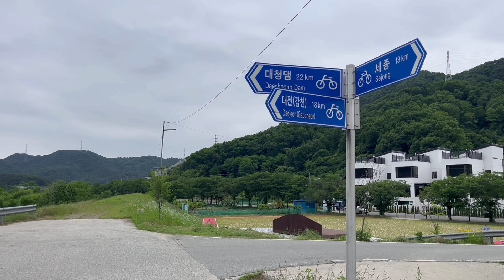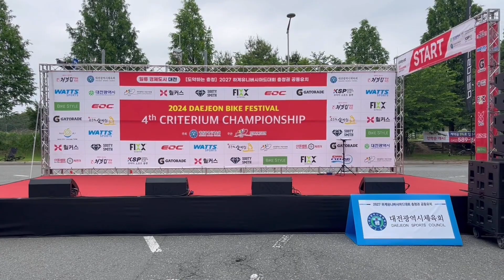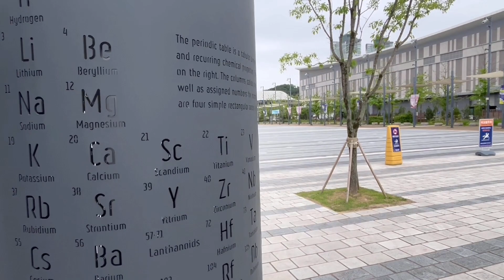과학의 도시 대전! 엑스포과학공원 라이딩!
안녕하세요? 소리없이 세상을 달리는 두바퀴입니다.

이번에 다녀온 곳은 대전 엑스포과학공원이며 맹꽁이서식처에 잠깐 들러 MTB스팀세차도 하고 갑천자전거길을 지나던 길에 대전 바이크 페스티발로 진행한 2024 크리테리움 챔피언십도 우연히 발견하여 구경하고 돌아오는 라이딩이었습니다.

라이딩코스는 세종보인증센터~금강자전거길~금병로~맹꽁이서식처~갑천자전거길~(2024 크리테리움 챔피언십)~엑스포로~엑스포과학공원~엑스포다리~한밭수목원~반석역~세종태양광발전소자전거길(72.8km/6hr) 입니다.